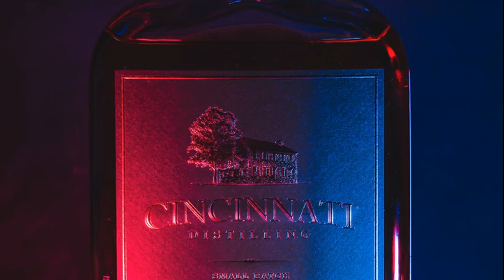UNCOVER CINCINNATI'S HIDDEN GEMS: CHRISTMAS EDITION | HAPPY HOLIDAYS 2023!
"Uncover the hidden gems of Cincinnati this holiday season! 🎄🌟 In this episode of Cincinnati Curiosities, we'll take you on a magical journey through the Queen City's most festive and unique attractions. 🏙️✨ From the twinkling lights of Fountain Square to the historic charms of Over-the-Rhine, join us as we unwrap the magic that makes Cincinnati a Christmas wonderland.

In our holiday special, we'll be visiting iconic Cincinnati landmarks dressed up in their holiday best, as well as some lesser-known attractions that will surely steal your heart. 🎁❄️ Expect a blend of fascinating history, stunning visuals, and heartwarming stories that embody the spirit of Cincinnati. We promise you a journey that's as fun, exciting, and enchanting as the city itself. So, buckle up and get ready for a festive adventure!

Accompany us as we explore the city's whimsical window displays, meet the local artisans keeping Cincinnati's Christmas traditions alive, and indulge in some scrumptious holiday treats. 🍪☕ Don't forget to bring along your holiday cheer! ✨🎅

We'd love to hear your thoughts and experiences of Christmas in Cincinnati in the comments below. Happy Holidays, everyone! CincyPride HappyHolidays"

Inspired by an article from: Greg Hand
Original title: Cincinnati Curiosities